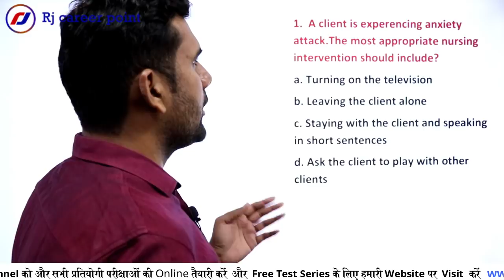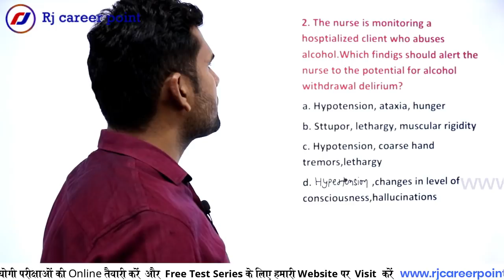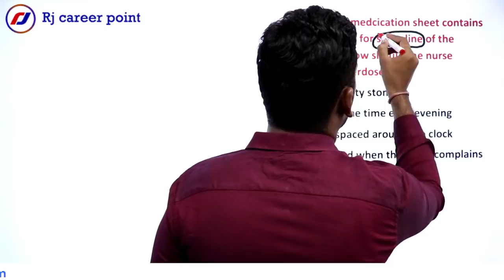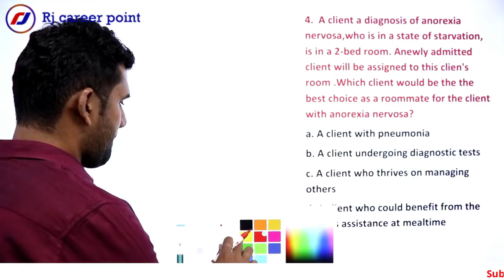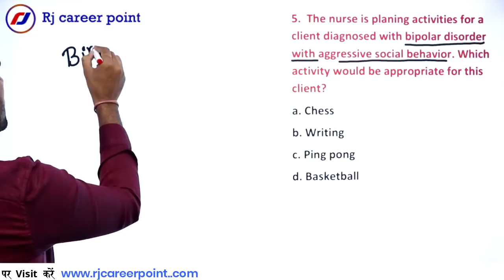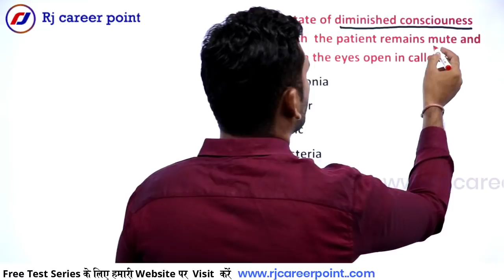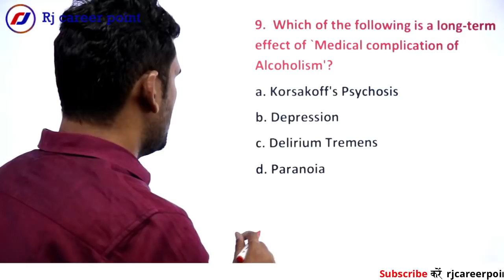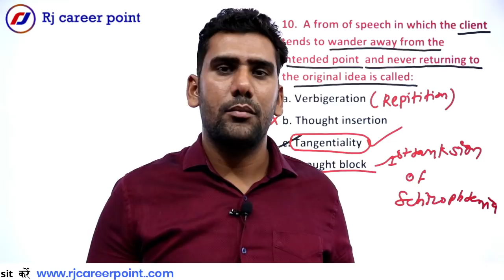AIIMS Psychiatric MCQ|Nursing officer Classes|CHO Classes|PGI|Rjcareerpoint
Rjcareerpoint  Free online video Classes and live Classes For Nursing  Competitive Exams and Test Series For Exams Preparation, Free

Mock Test, Staff Nurse online Mock Test Series, AIIMS Nursing Officer and Staff Nurse, PGI Nursing Officer and Staff Nurse, ESIC Nursing

Officer and Staff Nurse, DSSSB Nursing Officer and Staff Nurse, JIPMER Nursing Officer and Staff Nurse, GMCH Nursing Officer and Staff

Nurse , BHU Nursing Officer and Staff Nurse, AMU Nursing Officer and Staff Nurse, RML Nursing Officer and Staff Nurse, CRPF Staff Nurse,

(RRBNursing Officer and Staff Nurse), RAILWAY Staff Nurse, SAFDARJUNGNursing Officer and Staff Nurse ,  Nursing Officer, Nursing, and

other exams  | Get Daily Updated Exams |  Notification | Study Notes & Current Affairs | Nursing Competitive Online Coaching By